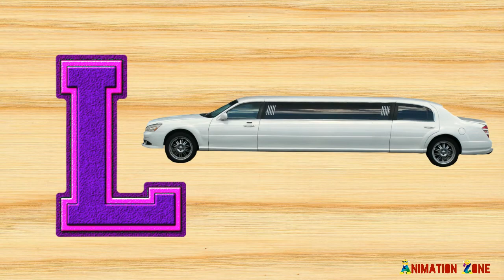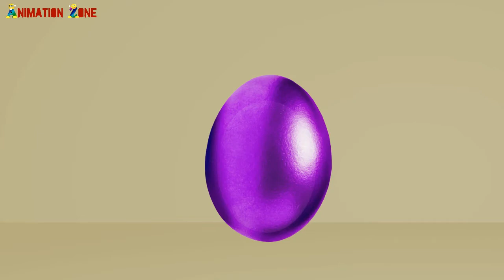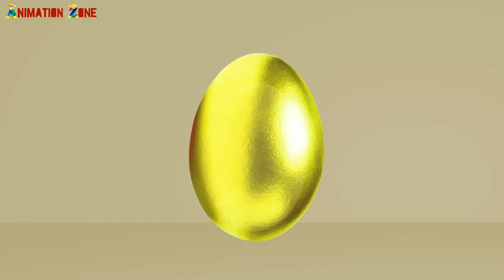Street Vehicles Puzzle For Toddlers | Vehicles For Kids | ANIMATION ZONE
Kids,toddlers can learn street vehicles name with puzzle game video.Learn street vehicles for children and toddlers. This video is for education of kindergarten.